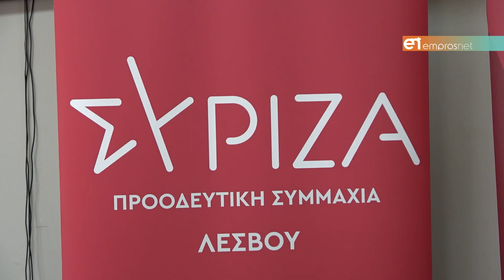«Για πρώτη φορά τα τελευταία χρόνια αμφισβητείται η βιωσιμότητα του αγροτικού τομέα»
Δηλώσεις Φάνη Κουρεμπέ και Χαράλαμπου Κασίμη από Λέσβο